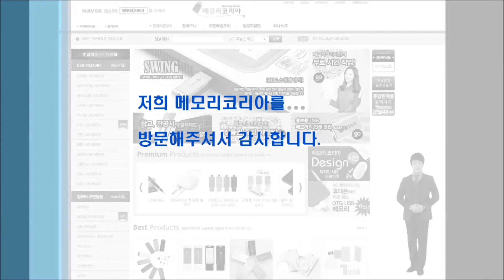메모리코리아 전사 및 레이져인쇄